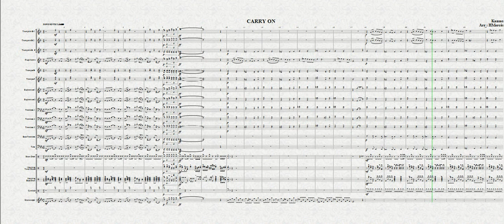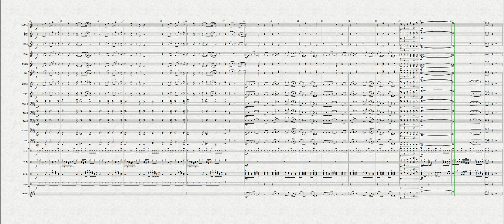Carry on - Arrangement: HMercês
Kansas - Carry on my wayward, arranjo para banda marcial!